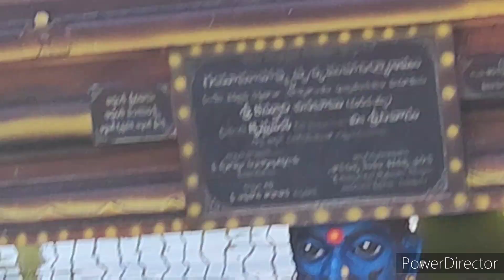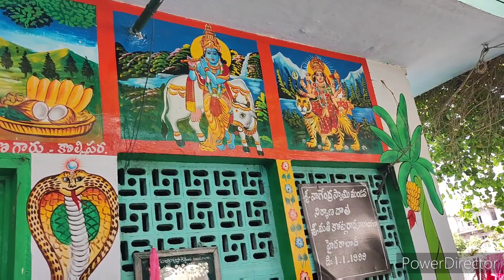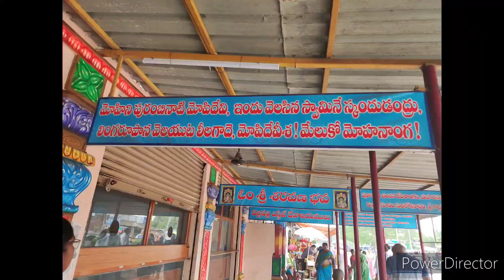Pittapuram, tenali last day of our journey || full water in godavari and krishna